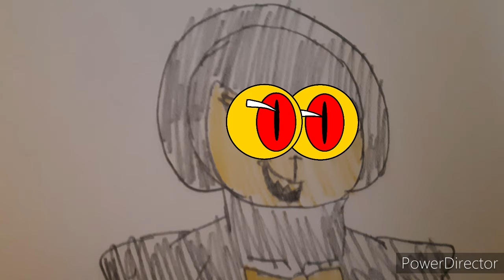[TRAITOR/OCS] Not Apart Of The Script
Advice: Don't hire Ink Max as an actor.